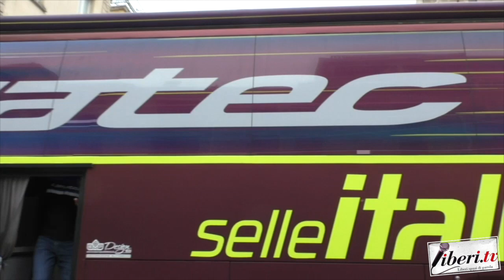Cosimo Sportelli - Giro d'Italia 2023 - Tappa 12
Intervista a Cosimo Sportelli, massaggiatore Team Corratec - Selle Italia - A cura di Antonio Abbruzzese e Tania Klim.